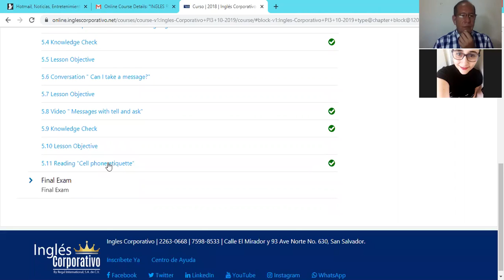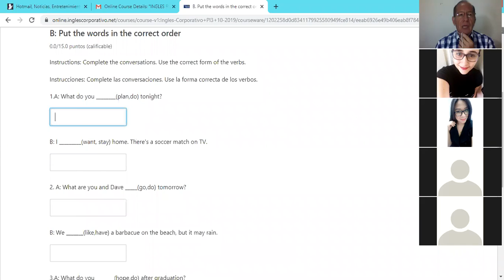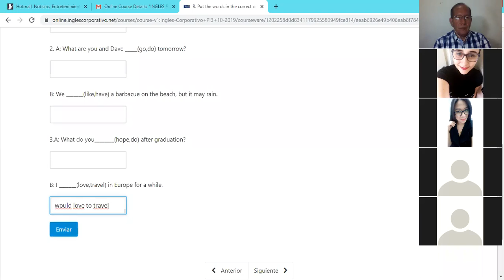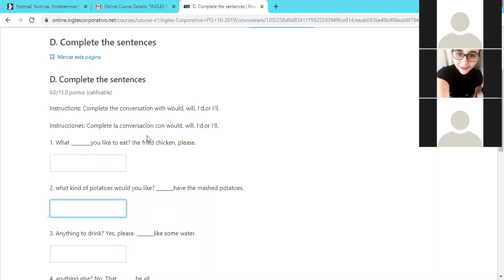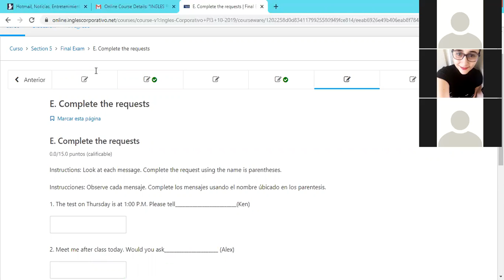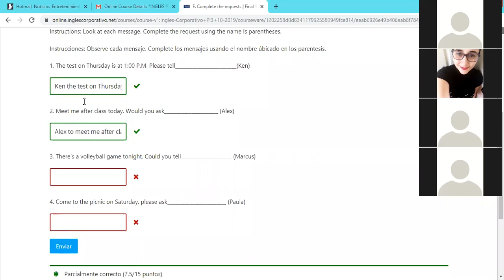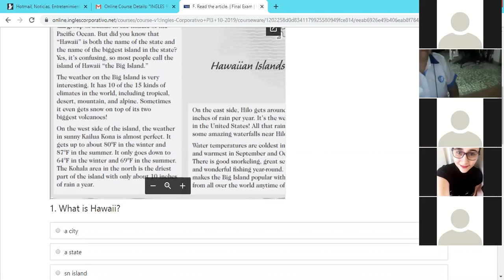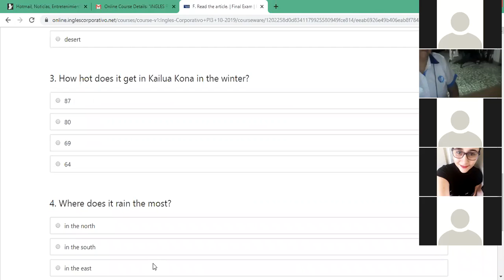Ingles Corporativo- Would, will, I"d, I'll